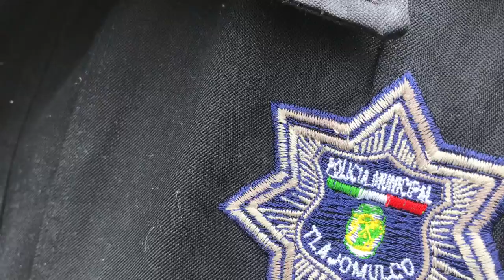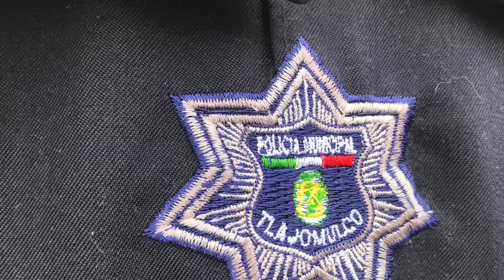Encuentran a tres hombres sin vida en Villa Fontana en Tlajomulco